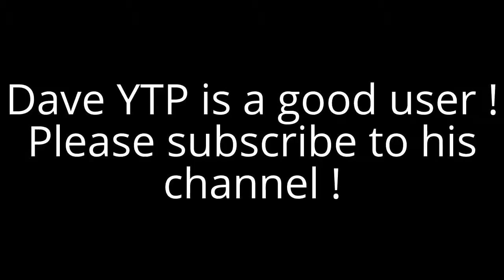Shoutout to Dave YTP !